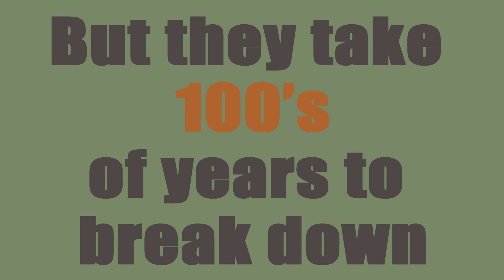coffee final without sound